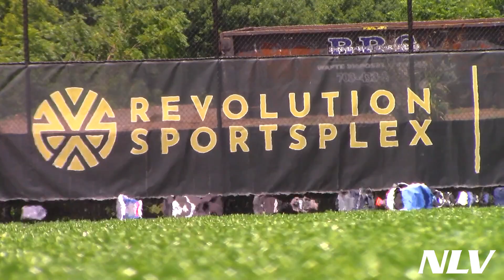2022 East Coast Showcase and Invitational Promo NLV